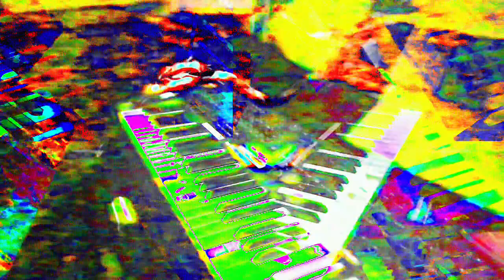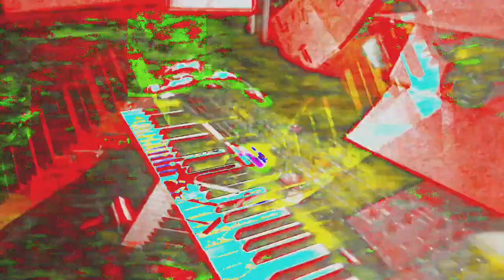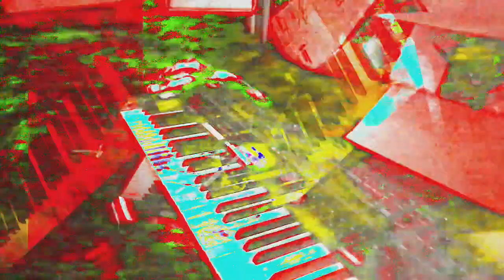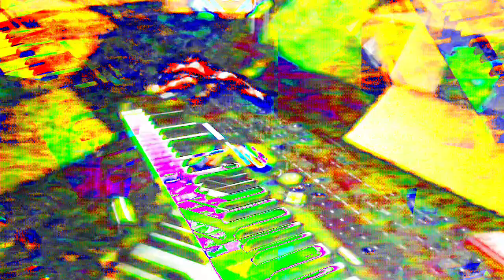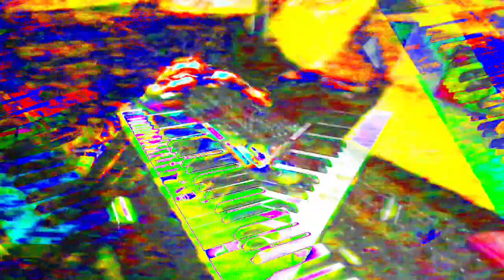Movie 24 05 31 09h51m34s